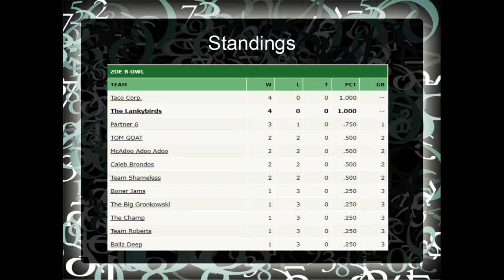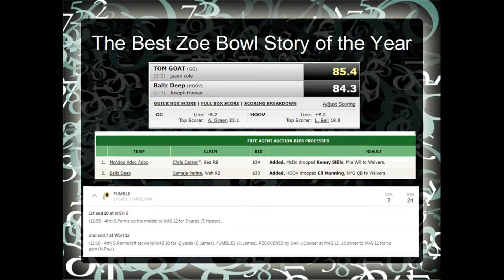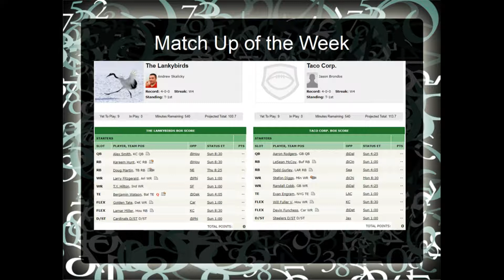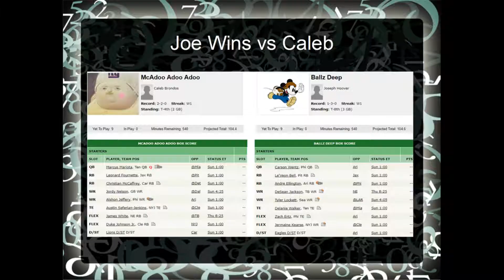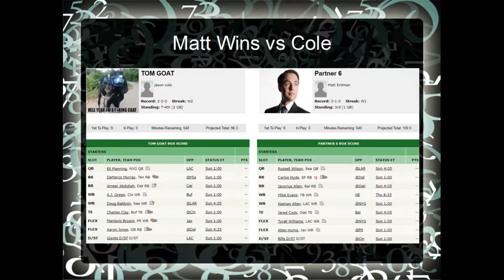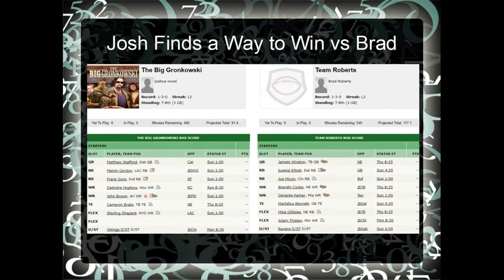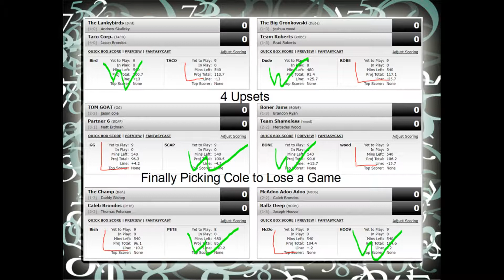Week 5 Zoe Bowl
Zoe Bowl Week 5 update.